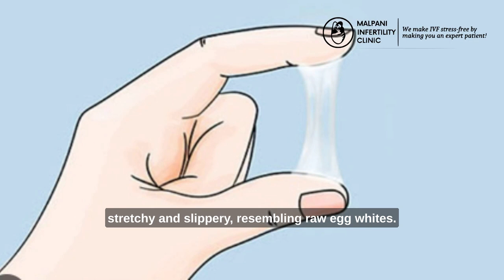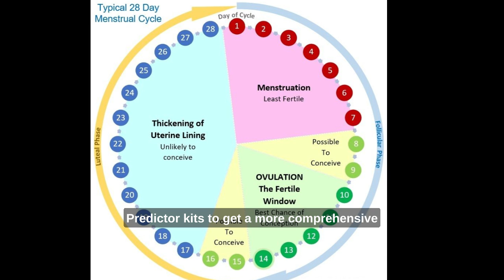Is a white, sticky vaginal discharge an indication that I'm ovulating?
white vaginal discharge can be a sign of ovulation. The type and amount of vaginal discharge can vary throughout the menstrual cycle due to hormonal changes. During the fertile window, which typically occurs around the time of ovulation, there are specific changes in cervical mucus that are designed to facilitate the journey of sperm to the egg.

As ovulation approaches, the body produces more estrogen, which leads to changes in the cervical mucus. The cervical mucus becomes more abundant, clear, stretchy, and slippery, resembling raw egg whites. This type of cervical mucus is often referred to as "egg white cervical mucus" (EWCM). It is the most fertile type of cervical mucus and provides an ideal environment for sperm to survive and swim through the cervix and uterus in their quest to fertilize the egg.

The purpose of the egg white cervical mucus is to aid sperm in reaching the egg and increase the chances of successful conception. Monitoring changes in cervical mucus can be an essential tool for tracking fertility and identifying the most fertile days within a woman's menstrual cycle.